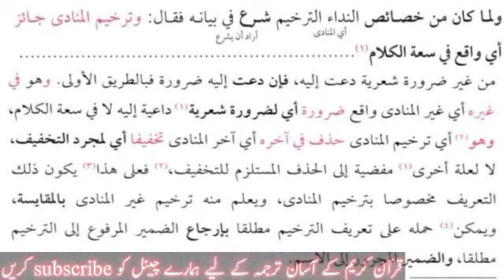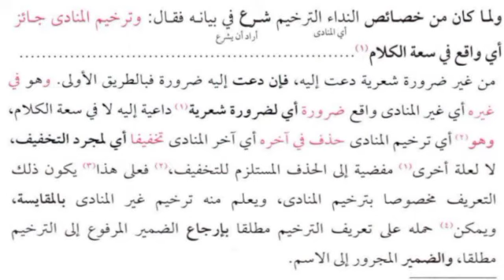sharah jami lesson #78